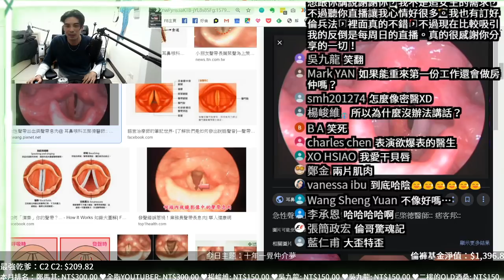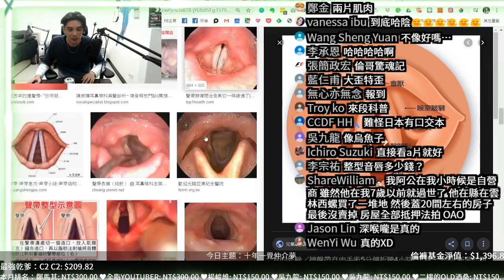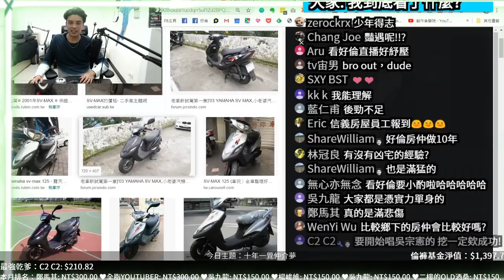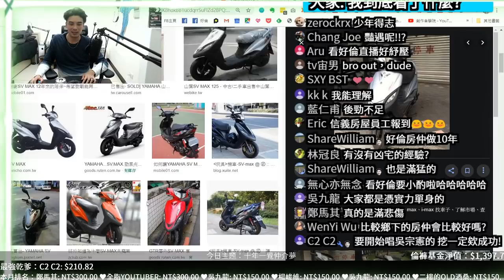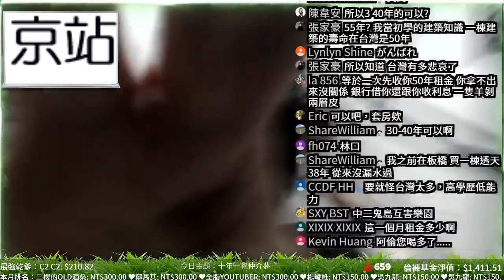我在房仲業的10年 ☎ 週日夜未央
楊定一：奇蹟

斜槓人生的時間管理

好倫TED影片精選（都有中文字幕）

防彈成功法則：46個觀念改寫世界規則，由內而外升級身心狀態，讓你更迅捷、更聰明、更快樂

超級大腦飲食計畫：擊敗失智、調校大腦，讓你更聰明、更快樂、更有創造力

愈睡愈成功：揮別疲憊的生活，從充足睡眠開啟自信人生

💪 支持創作理念

🤵 倫粉基本義務

👀 精選必看好片

🎥 更多經典作品